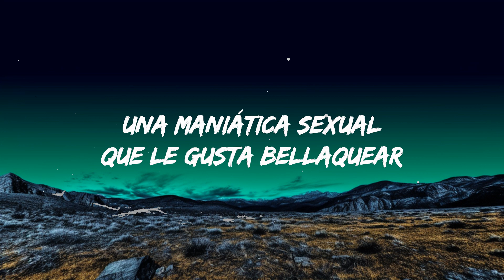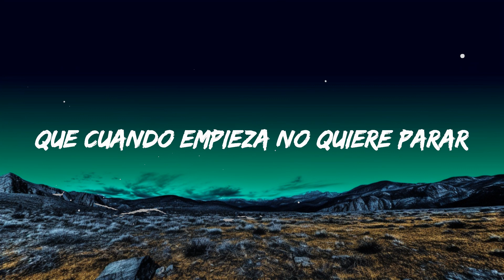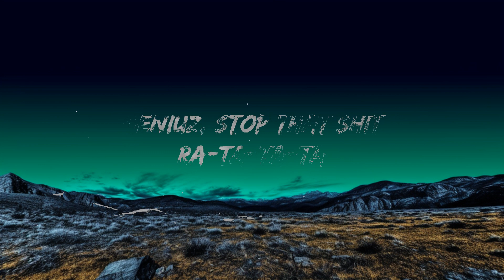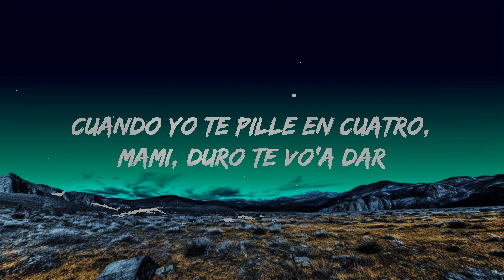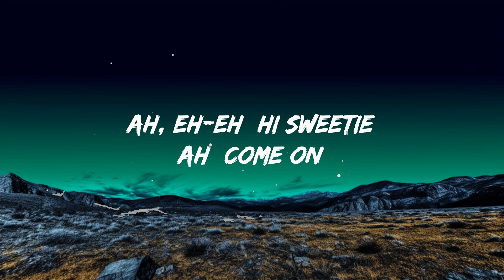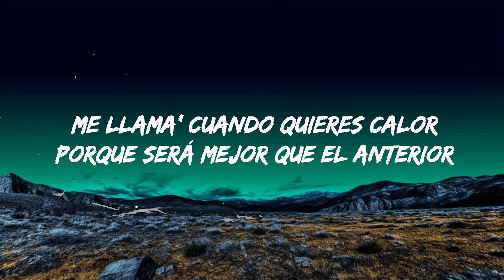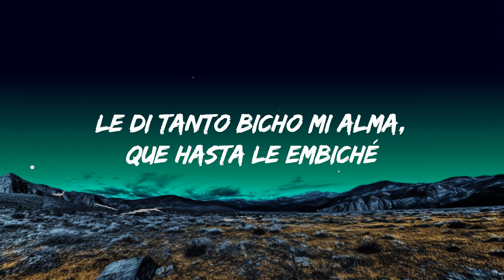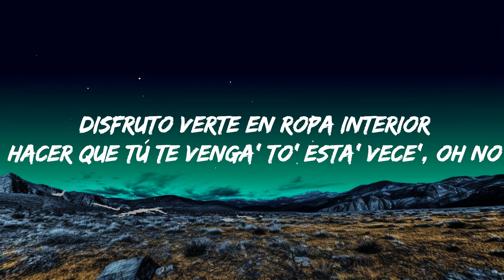Darell - Lollipop (Letra) | Spotlight Music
Darell - Lollipop

[Verso 2]
Una